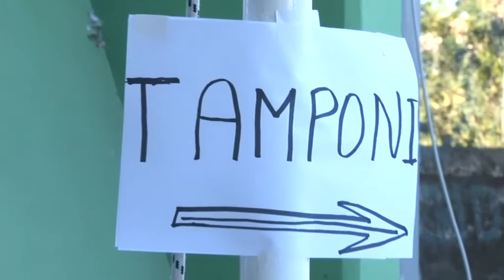Covid Abruzzo. 615 ricoverati, mai così tanti da due mesi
615 gli attualmente ricoverati per Covid, un numero così alto non era raggiunto da metà dicembre 2020. Oggi 438 nuovi casi (4,5% dei test) e sei morti.